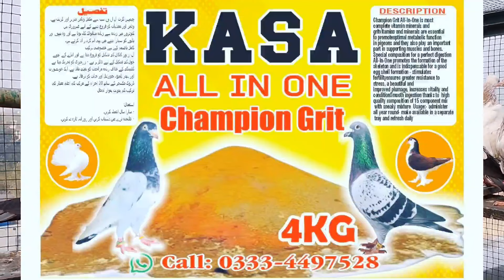teddy pigeon baby || 03334497528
pigeonteddy kabootarTeddy pigeon babych sakhi muhammad bhatti pigeonsteddy pigeonasal teddy kabootarhigh flying pigeonsteddy pigeonspure teddy kabootarteddy kabootar ki pehchanpakistani pigeonsoriginal teddy kabootarteddy kabootar eyesteddy kabootar for salech sakhi ke teddy kabootarpure teddy pigeonsch sakhi bhatti pigeonsoriginal teddy pigeonsteddy kabootar for sale in lahore